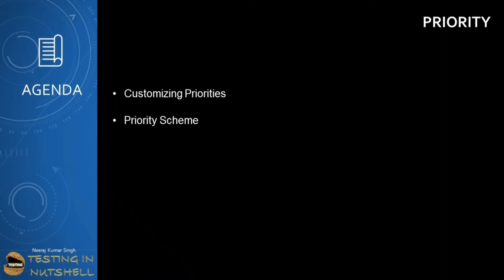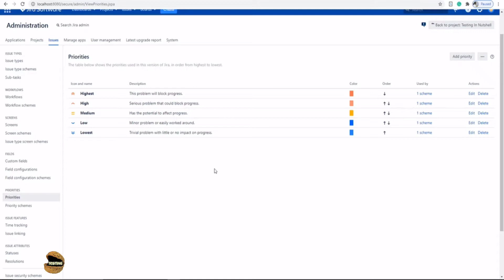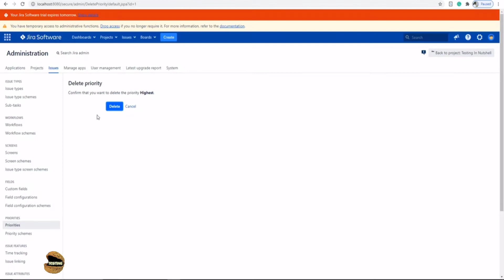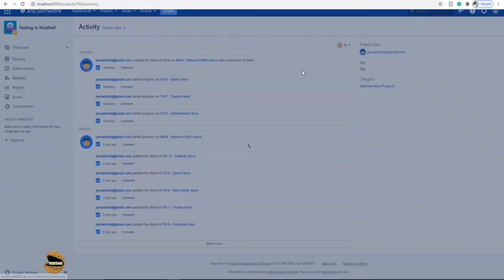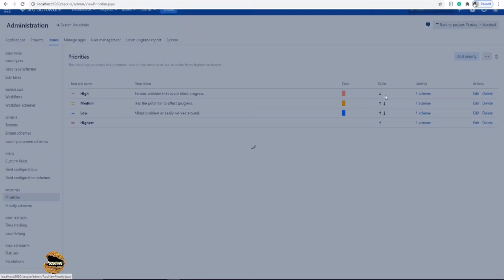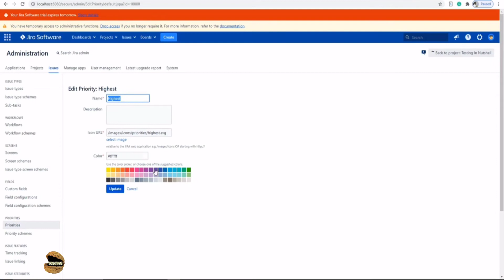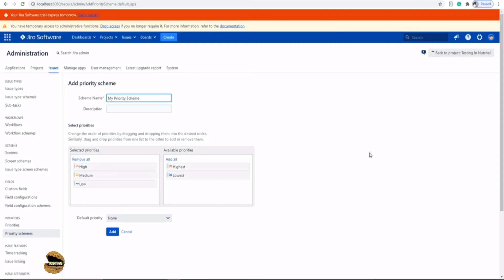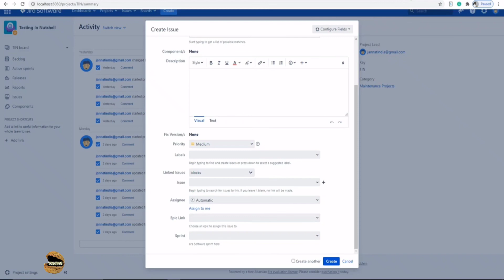Tutorial #18 | Customizing Priorities in Jira | Priority Scheme in Jira | Jira Admin Tutorials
This video tutorial series is about "Atlassian JIRA Administrator". This series will help learner's to understand and customize JIRA Software with JIRA Administrator access.

What is Priority,
Customizing Priorities in Jira,
Priority Scheme in Jira,